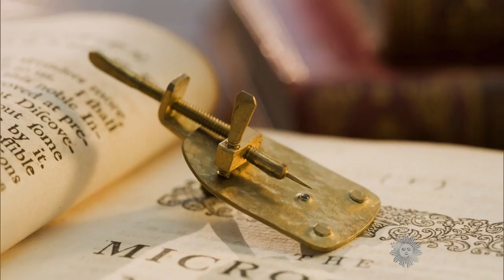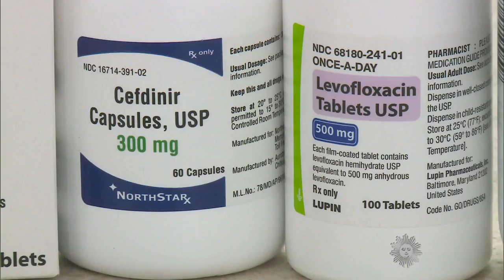Almanac: Discovering bacteria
On September 17, 1683, Dutch scientist Antonie van Leeuwenhoek announced his discovery of single-cell organisms in human dental plaque. Jane Pauley reports.